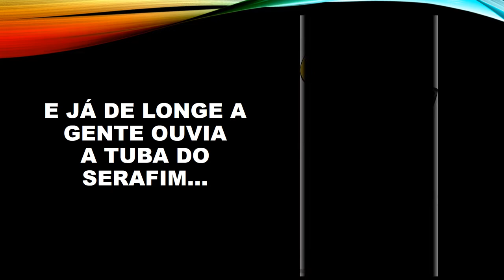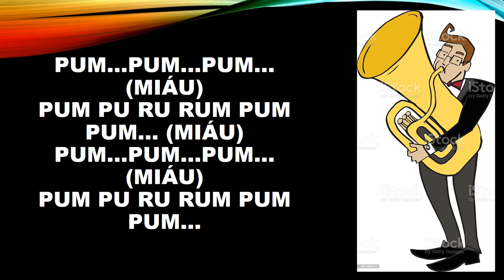TEM GATO NA TUBA - A TURMA DO BALÃO MÁGICO